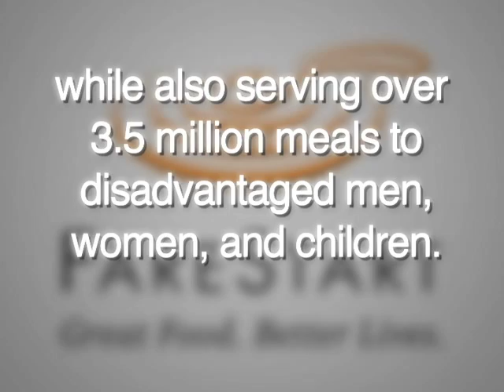FareStart '09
FareStart is a culinary job training and placement program for homeless and disadvantaged individuals. Over the past 17 years, FareStart has provided opportunities for over 3,000 people to transform their lives, while also serving over 3.5 million meals to disadvantaged men, women, and children.